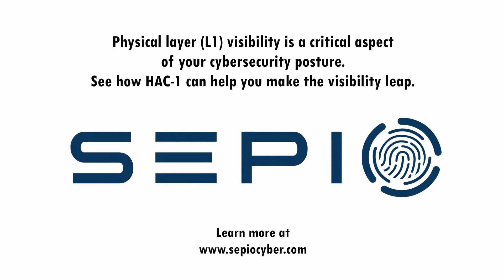Captain RDM - Episode #23 - Promotion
Captain RDM demonstrated the best Rogue Device Mitigation capabilities and is now ready to take on the next challenge!
He understands that having complete visibility down to the physical layer (L1) is crucial.
Say hello to Major HAC-1!